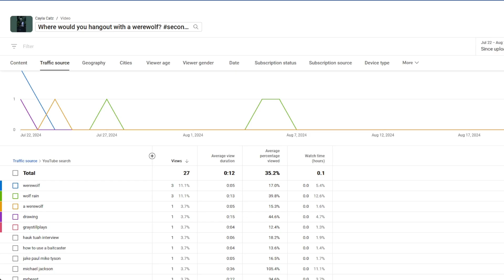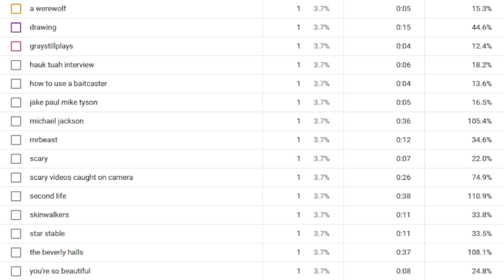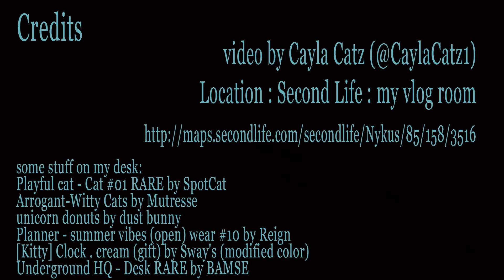August Vlog - YouTube Algorithm is driving me Crazy (Second Life week 13)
My monthly Second Life vlog which mixes SL and RL. Well, today I ended up talking too long about my confusion about how Youtube's algorithm works in how it does searches.  I have a few videos and shorts made now so youtube shows me stats on how I gained views. I don't understand how youtube serves up my short on a white wolf/werewolf in a rainy woods with a human friend with the search terms that gained a view. While some fit like werewolf, about 1/3 seemed to have no relationship to the video like baitcaster.  I show my youtube search terms that received views 3:11. So it ended up being a one-topic vlog just on that.

I am really curious if other people got views from unexpected search terms so I'm hoping you all will put your experience in the comments.

My Second Life Machinima project, week 13:
Week 13 of my one-a-weekend one-year SecondLife machinima project.

I'm starting to get a feel for what I'd like to focus on. My plan for my month is 1 monthly vlog and 3 Second Life destination pieces. We'll see how it goes.

Well, I'm later than last week as it's Friday so pushing the edge of the envelope for my weekly upload. My week is Saturday through Friday so it's the absolute last day to finish a video and still make the week. I pulled an allnighter to finish it.

I seem to take longer editing when I talk. So many um's, uh's and so's that need to be deleted. And sometimes my tongue gets twisted and I have to redo a bit and slow down to get it right. I thought it would be simpler to do a vlog but I was wrong. It's different editing than a destination where it's a bunch of shots set to music. Complicated in a different way because I'm focused more on the audio. It also feels weird to have so much of myself out there even if it is my voice. I'm a little shy.

I wanted to do my vlog as 3 pieces like my last one. The Youtube ruminations on the algorithm was to be one part. And I wanted to do another book review as well as something on Second Life. I was thinking of showing you one or two of my stranger avatars. SL folks are so creative so the different kooky avatars can be a lot of fun.  But maybe it's good to have each vlog focus on just one thing. I'll have to think about it for September.

I have been doing this for 90 days. I can't believe it. 9 months to go. It still fun and I'm learning a lot. Got a long ways to go. I'm curious as to what kind of SL videos I'll be making in 90 days from now. I'm beginning to realize making videos is an evolutionary process.

Second Life Stuff:
My vlog room:

00:00 opening
03:11 show my youtube search terms that got views
08:52 credits

stuff on my desk:
Underground HQ - Desk RARE by BAMSE
Playful cat - Cat #01 RARE by SpotCat (includes the cat, the monitor and the bird)
Arrogant-Witty Cats by Mutresse
unicorn donuts by dust bunny
Planner - summer vibes (open) wear #10 by Reign
[Kitty] Clock . cream (gift) by Sway's (modified color)
Playful cat - Pencils in a glass #13 by SpotCat
Pampered - Coffee First RARE by tres blah
Playful cat - Keyboard #11 by SpotCat
1. Calligraphy Corner - Notebooks by Dynasty
Underground HQ - Chair RARE by BAMSE
Dream Girl v2 by Wall Candy
Kitty Coffee Mug  by Oh My Mesh (in my hand)

My body and outfit
GIFT Amanda Top White Lace by Hilly Haalan
Cassie - Skirt - by [Pink&Love]
Amari Heels-Rose Pink by Breathe
Date Night hair by Lamb
Karol Sunkiss by amara beauty
lel EvoX NOEL 3.1 head by lel Evox
LaraX V1.0 mesh body by Maitreya
Tessa Shape Vv by WoW Skins (with modifications by me)
Christmas Queen Eyes - by Avi Glam